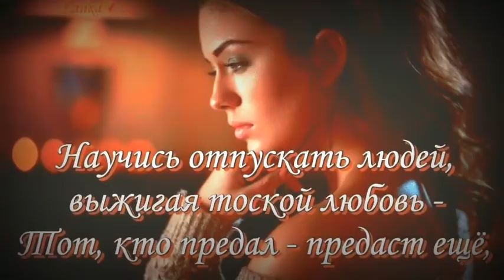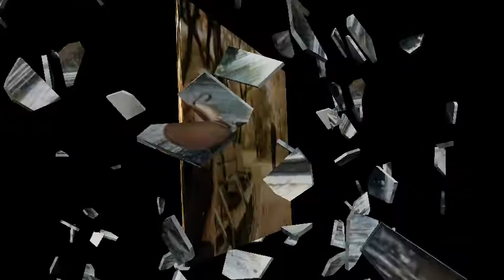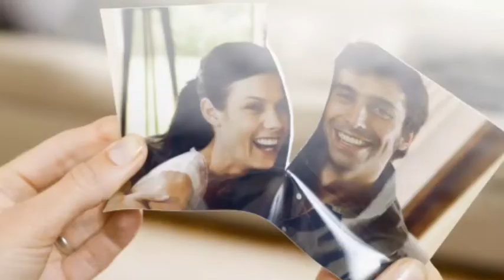НАУЧИСЬ ОТПУСКАТЬ ЛЮДЕЙ..........авт.исп. В.СИДЯКИН